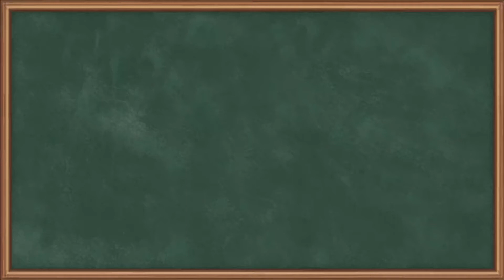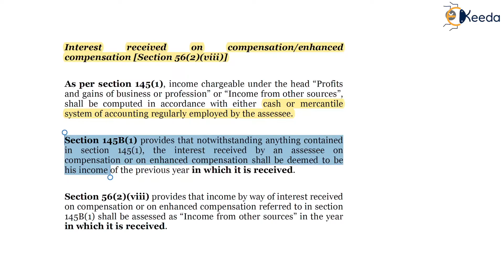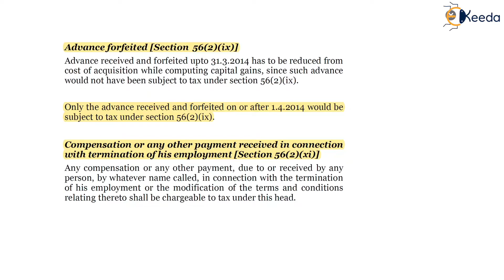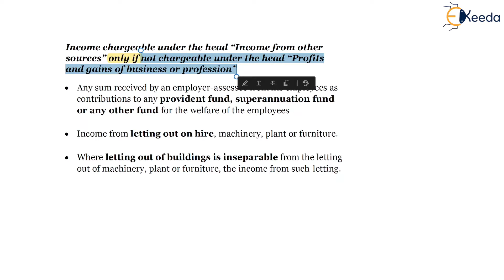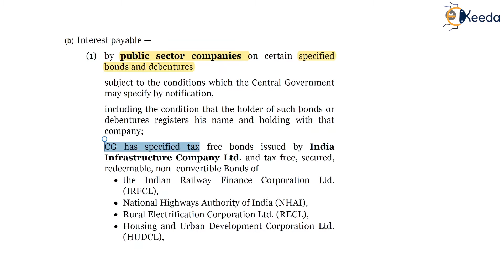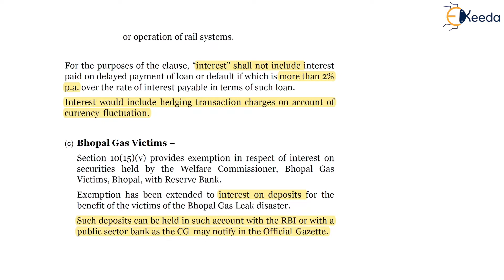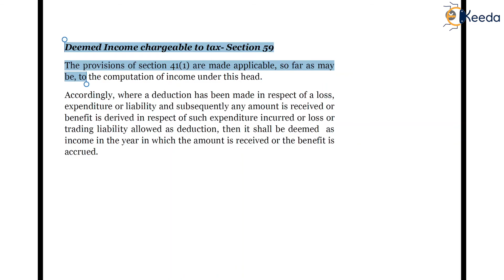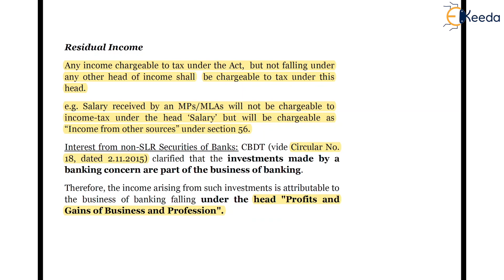Other Provisions - Direct Tax Laws and International Taxation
Subject - Direct Tax Laws and International Taxation

Video Name - Other Provisions

Chapter - Income from Other Sources

Faculty - Prof. Ankit Jain

Watch the video lecture on topic Other Provisions of Subject Direct Tax Laws and International Taxation by Professor Ankit Jain. Watch all Commerce and Management lectures with Ekeeda.

Happy Learning.